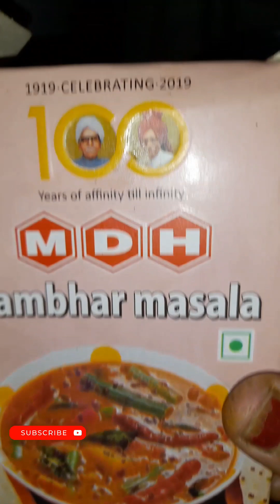साउथ इंडिया वाली सॉफ्ट इडली और सांबर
• The Light – LiQWY...

🎵 Track Info:

Title: The Light by LiQWYD

 • LiQWYD - The Ligh...
YouTube Music:

 • LiQWYD - The Ligh...